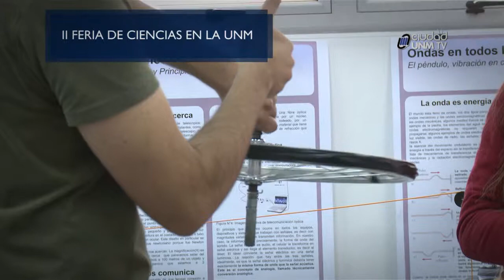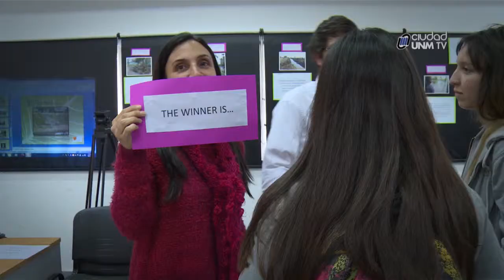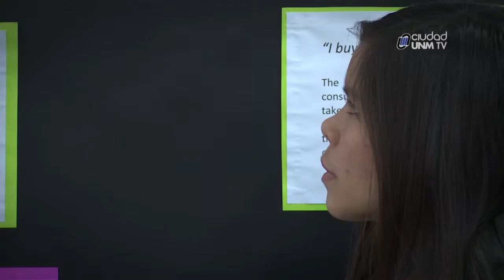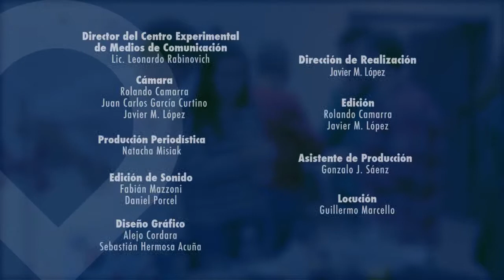II Feria de Ciencias 2015 - Parte 2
Testimonios de algunos protagonistas de la II Feria de Ciencias, organizada por la UNM, en el marco de su vínculo con la comunidad.